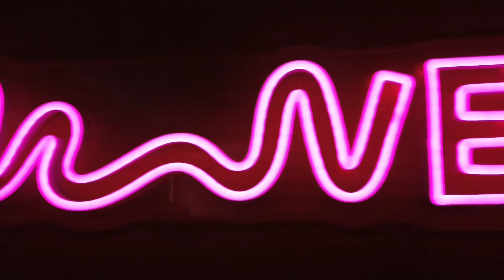RGB Color-Changing Neon Lights - Make Your Custom Neon® RGB Sign!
Description: Custom Neon® RGB Color-Changing Signs | Our Color-Changing signs allow you to change the color, make it flash, pulse or flicker, make it brighter or dimmer - all at the touch of a button!